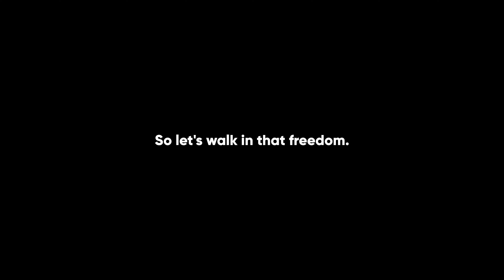KALEO TEXAS RECAP 2021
Kaleo was the summer of our lives. Kaleo is a summer discipleship program to help college students grow in faith and leadership. Summer 2021 was one to remember.